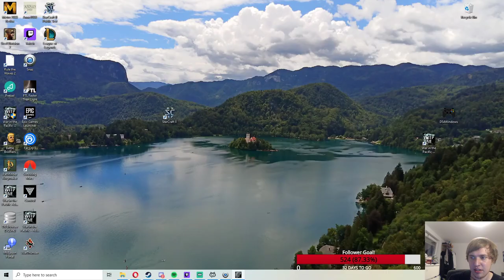War in the Pacific Multiplayer Turn 2! Revenge over Port Morseby! Guadalcanal Scenario